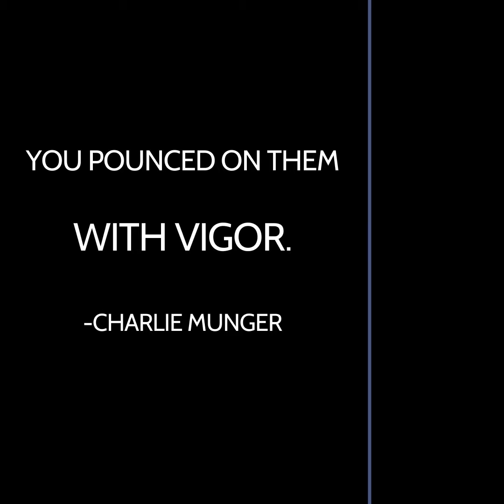Money Quotes 85 to 89 Born to Drive me crazy instrumental